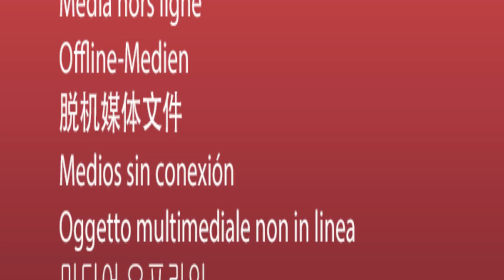WHO IS LEADING THE INDIAN ELECTIONS 2024? | YUDHVIR JASWAL'S TAKE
1. Watch Channel Y - Rogers 857, Rogers Ignite 707, Bell Fibe 828, Telus 2418, YuppTV, Jadoo TV and IPTV.
2. Listen Radio Y : South Asian Pulse Prime Time (Mon to Fri) on 770 am from 10am-12pm
3. Listen Radio Y: South Asian Pulse Super Prime Time (Mon to Fri) on FM 91.9 from 12-2pm
4. Listen Radio Y: South Asian Pulse Drive Time (Mon-Fri) on FM 91.9 from 2 pm to 6 pm.
5. Listen Radio Y: South Asian Pulse Evening Time (Mon-Fri) on FM 91.9 from 6 pm to 10 pm.
6. Listen Radio Y: South Asian Pulse Night Time (Mon-Fri) on FM 91.9 from 10 pm to 12am.
7. Listen Radio Y: South Asian Pulse Morning Time (Mon-Fri) on FM 91.9 from 12-5 am.
8. Listen Radio Y: South Asian Pulse Weekends only on FM 91.9
9. For latest updates access our Website - southasiandaily.com
10. For latest updates access our Website - Ymediaplus.com
11. Read MIDWEEK Newspaper, published in English every Tuesday.
12. To stay up to date, download the “Y Media TV App”
13. To stay up to date, download the “Y Media TV App”